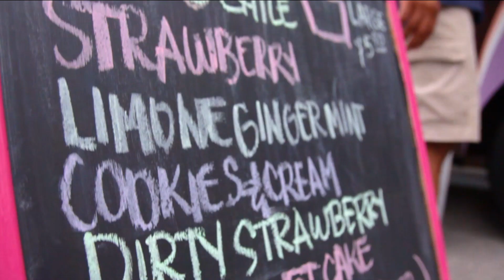Dolci Peccati - Eat St. Season 4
Cool off in Miami, Florida at the Dolci Pecatti Truck where gelato flavors get all fired up, select from Mango Chili Lime, Peanut Butter & Cinnamon or a Spicy Strawberry Jalapeño amongst others.

Watch this episode on Food Network Canada - Monday, June 3 at 11:30pm ET / 8:30pm PT.

Find street food near you with the Eat St. iPhone App: ‪

Eat St. is back for a fourth season to serve up the biggest and best belly filling street food around. This season features 120 brand new, over-the-top vendors from even more locations across North America. New stomping grounds this season include Montreal, Edmonton, Dallas, Phoenix and Minneapolis. From jerk chicken sliders with pineapple cilantro slaw in Calgary to blackstrap molasses with candied bacon ice cream in Austin, "Eat St." is a nonstop quest to find the tastiest curbside curiosities.

Also new this year, Paperny Entertainment has teamed up with Penguin Canada to create Eat St. -- Recipes from The Tastiest, Messiest, and Most Irresistible Food Trucks, a companion cookbook based on the television series, in bookstores now!